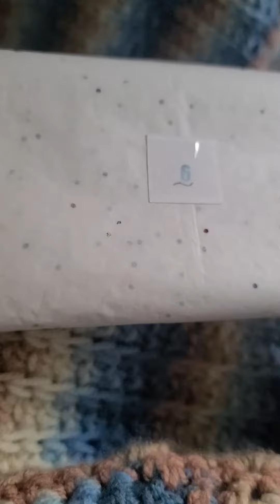Crochet Advent Calendar Day 6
And Day 6 of the Advent calendar has come and gone. This has been wonderful! I don't usually get much for.xmas. And never a yarny gift! But I am loving this. it take all my will power to not open them all at once! @LadybirDloves